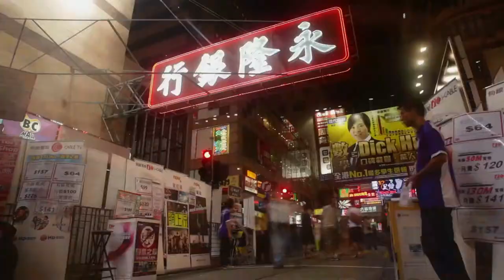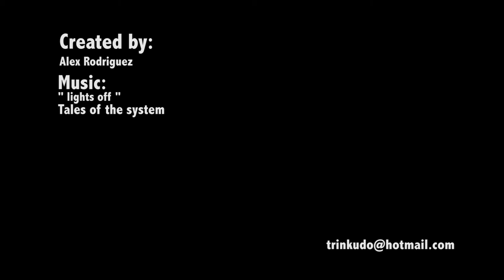Tales of the System- Lights Off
Video by: Alex Rodriguez (Trinkete Visual System)
Written and Mixed by: Iago Seoane
Masterd by: Adrianvidi